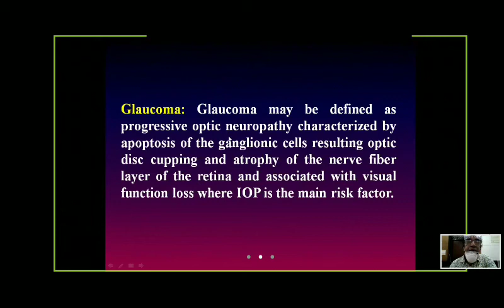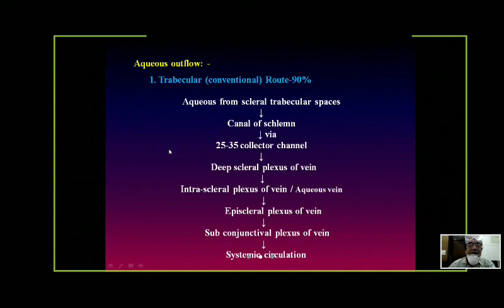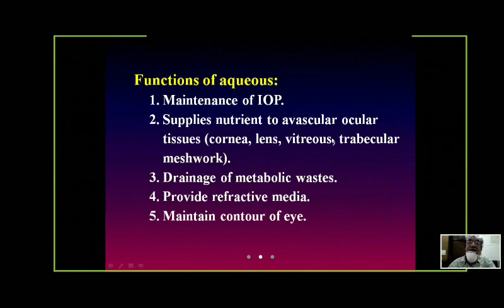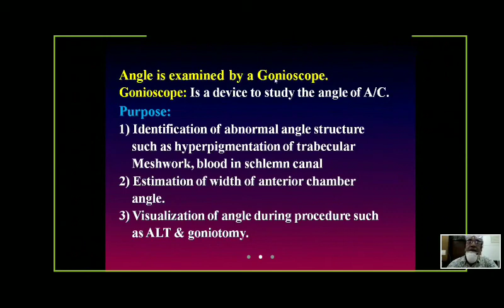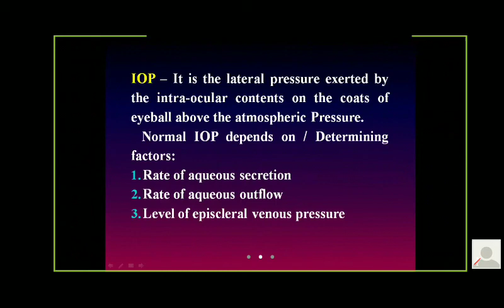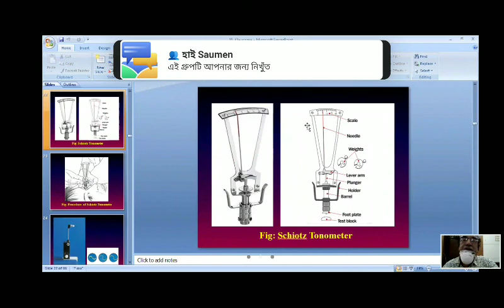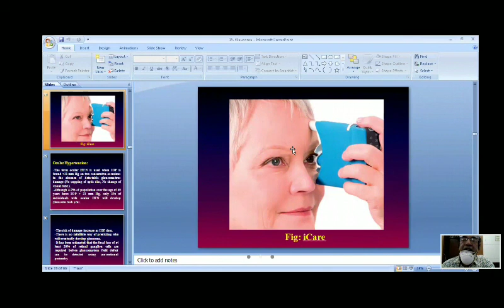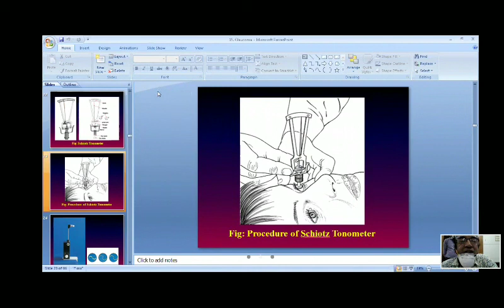Opthalmology || Glaucoma (1)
Lecture was taken by Dr. Paritush Kanti Talukder